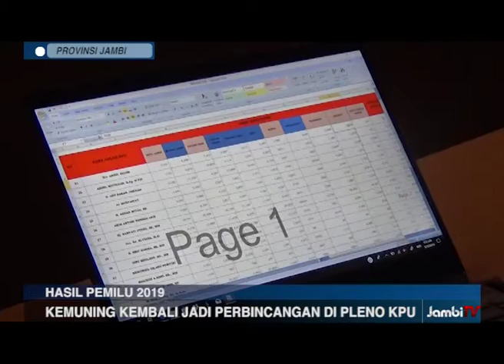KPU KEJAR TARGET PENYELESAIAN SAMPAI BATAS AKHIR